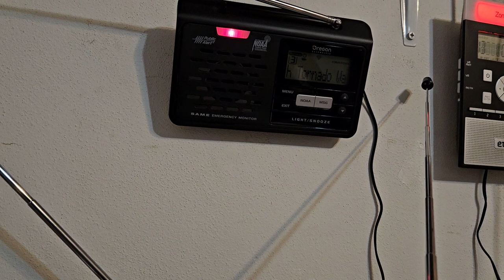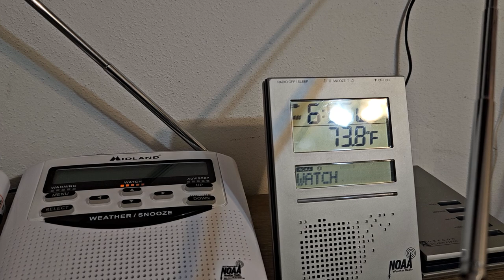Tornado warning again...! THERE'S SO MANY!!!!!!!!!